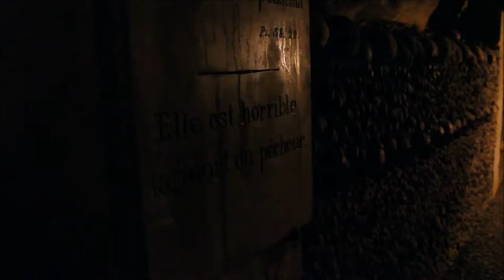CANDICE IN PARIS | Chapter 34 - The Catacombs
*We got there an hour early and we still had to wait two hours to get in ... but it was worth it. Coursing through the bowels of Paris, the catacombs hold the remains of about 6 million people, the earliest from around the 4th century.
While not the most light-hearted thing we did, I wouldn't have exchanged this experience for anything.

Panda Bear | The Tropic of Cancer